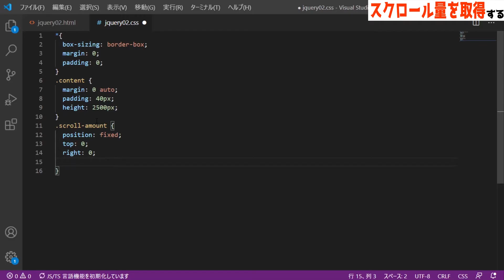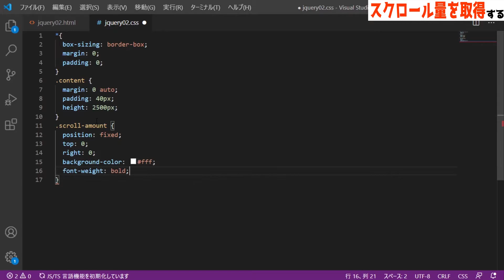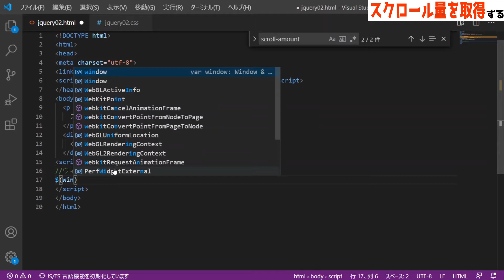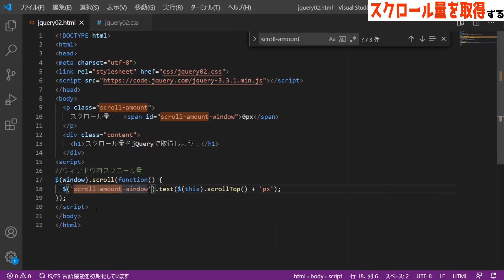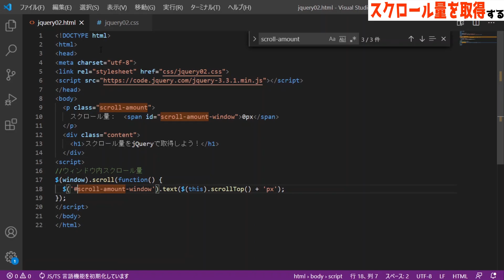jQuery 02 スクロール量を取得する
今回はjQueryを使ってスクロール量を取得します。
スクロール量が取得出来れば任意の位置までアンカーリンクを飛ばしたり、画像や動画をスクロール途中でフェードインさせたりすることが出来ます。
これを利用してページ上部に戻るボタンやコンバージョンボタンの実装なども可能です。

この動画で使用したコード等はwebページ【乙街道】に掲載してあります。
コピペで使えるようにしておきますので、是非御利用下さいませ。

ソースコード等はこちらの記事に掲載してます。

実際に実装したページです。

☆免責事項
記事投稿日をご確認の上、古い情報にはご注意ください。
本記事、またリンク先の動画は動作を保証するものではありません。
本記事、またリンク先の動画の内容により起きたトラブル等は一切保証できません。